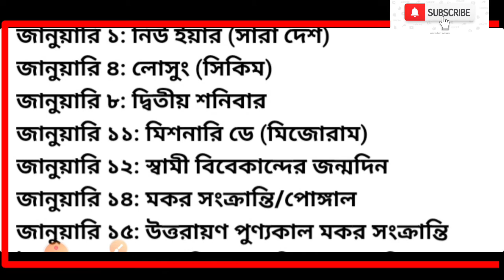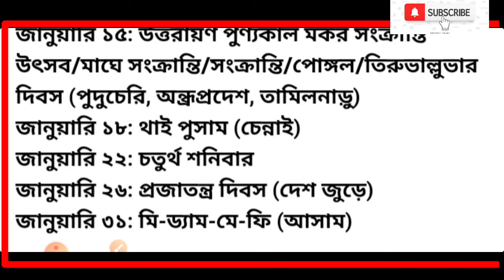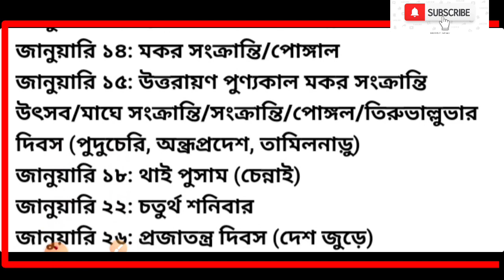নতুন বছরের শুরুতে ১৬ দিন বন্ধ ব্যাংক! জেনে নিন ছুটির দিন | January 2022 Bank Holiday List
নতুন বছরের শুরুতে ১৬ দিন বন্ধ ব্যাংক! জেনে নিন ছুটির দিন